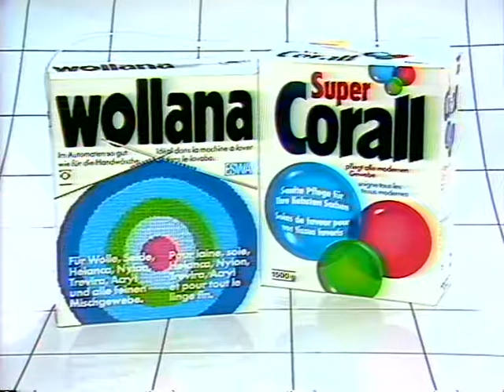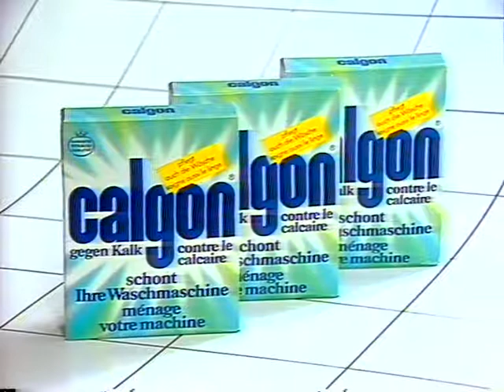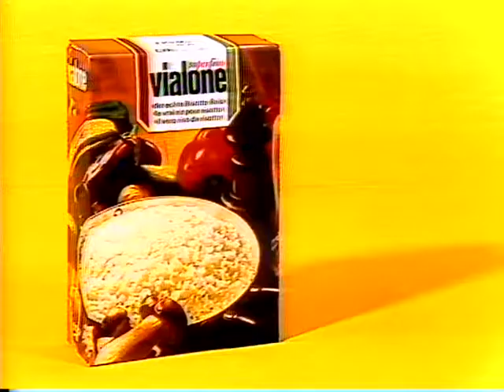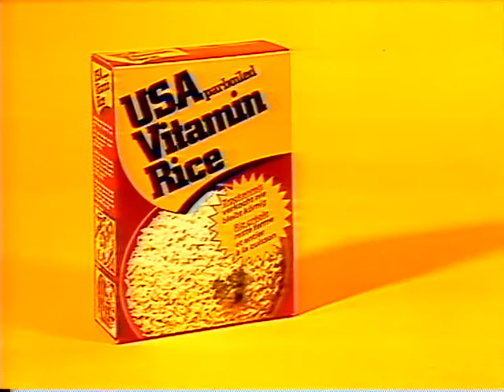Coop Mittwochstudio, Folge 332 vom 11. Januar 1984